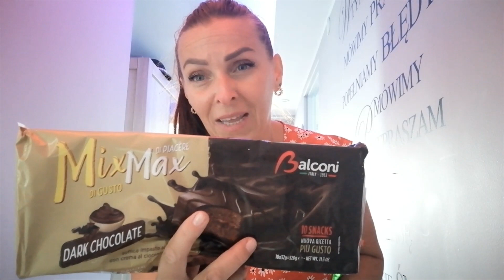VLOG: Miło spędzony czas 🌞😀😉